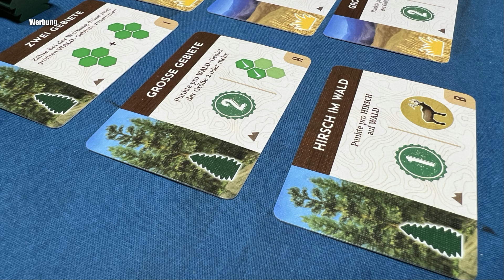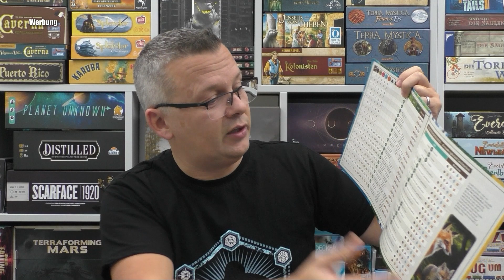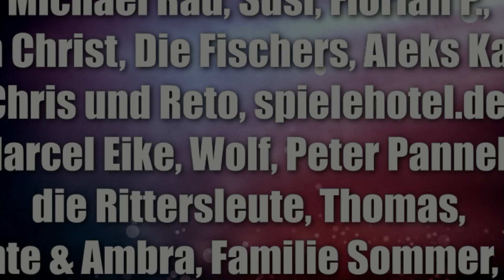Cascadia Landmarks (Kosmos) - für wen lohnt sich die Erweiteurng vom Spiel des Jahres 2022?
Offizielle Infos:
Cascadia wächst weiter! Endlich das „Spiel des Jahres 2022“ mit bis zu 6 Personen spielen und zusätzliche Spielelemente entdecken. Mit dieser Erweiterung weiterhin weitläufige Lebensräume erschaffen und neue schöne natürliche Wahrzeichen, die Landmarken, darin platzieren. Diese verleihen jeder Umgebung ihr eigenes Aussehen und ermöglichen wertvolle Punkte bei Spielende. Zusätzlich enthalten sind neue Wertungskarten für die Tiere. Die Erweiterung ist nur mit dem Grundspiel spielbar. Für Familien ab 10 Jahren.
00:00 Infos
09:12 Fazit

10% Dicount auf den Kauf mit "spieleblog" als Support ID

▬ Social Media ▬▬▬▬▬▬▬▬▬▬▬▬▬▬▬